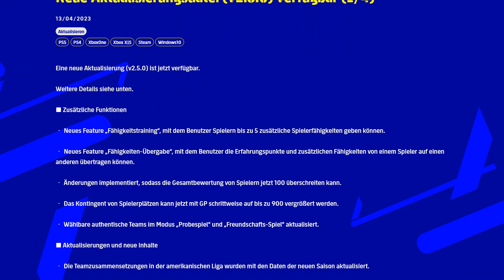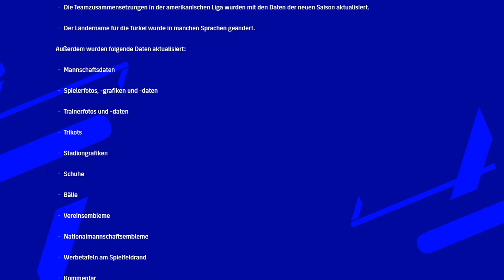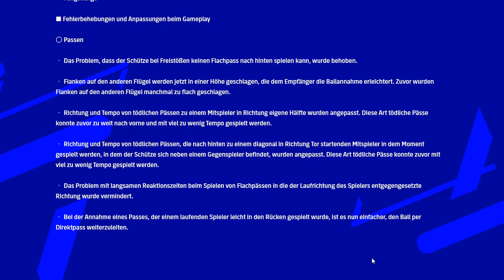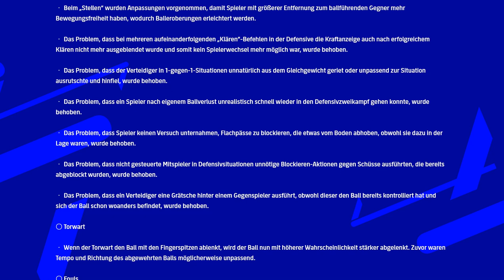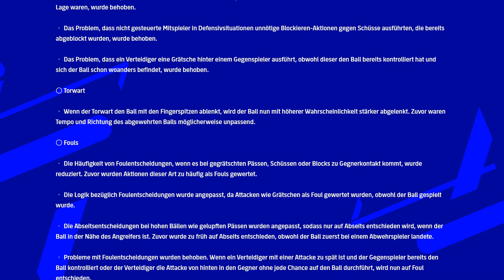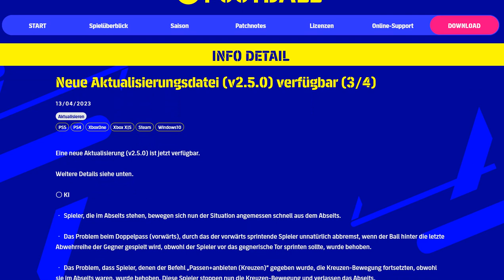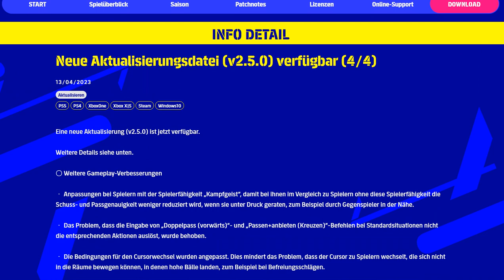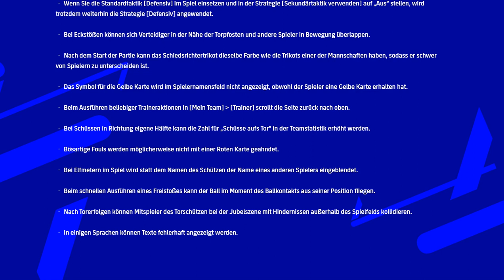eFootball 2023 ⚽️ PATCH 2.5.0 ist da ! Patchnotes: DIE WICHTIGSTEN Änderungen im VIDEO vorgestellt !